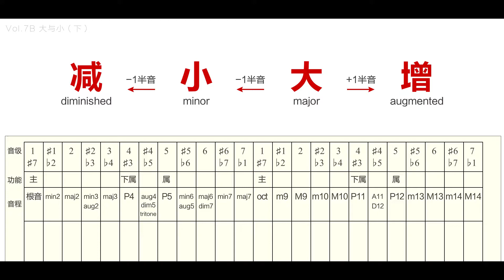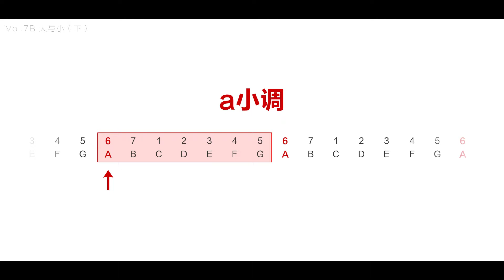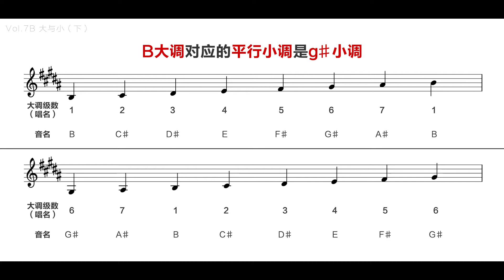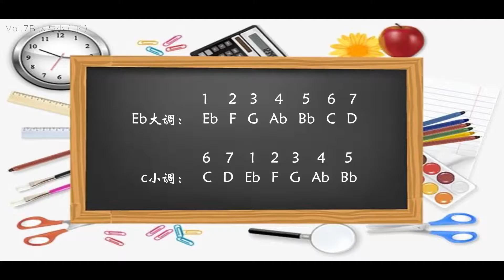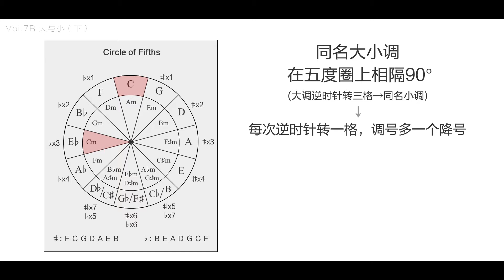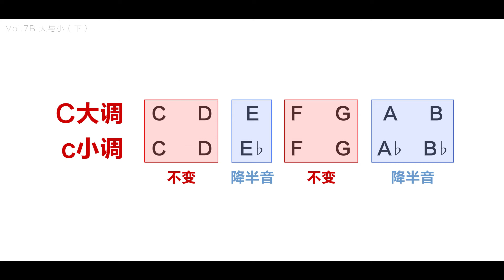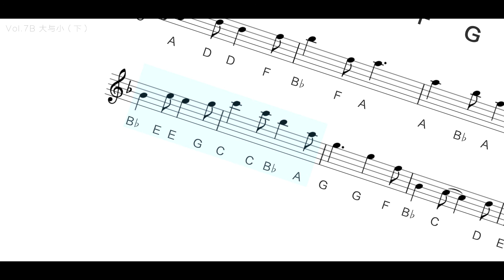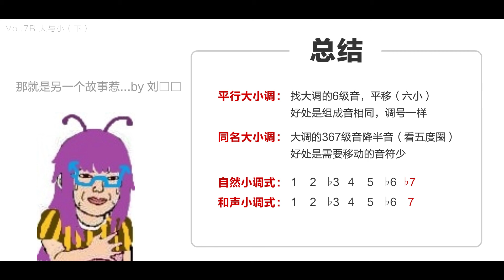【跳蝻的音乐课 Vol.7B】大与小(下) 【我们不用很麻烦很累就可以学音乐】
大小调的内容不仅限于本期讲的，很多东西要学了和弦才能更好的理解。